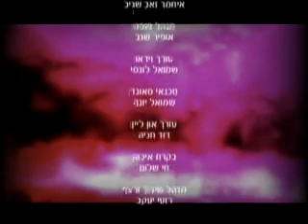שלך לנצח הרב יאיר ארלנגר חובה לצפות חובה לצפות מרתק ביותר!!!